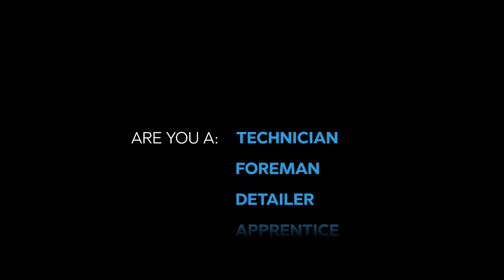Start your career in automotive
If you’re interested in a career in automotive we have a range of positions available.
As one of Australia’s fastest growing automotive companies there are endless opportunities for you.